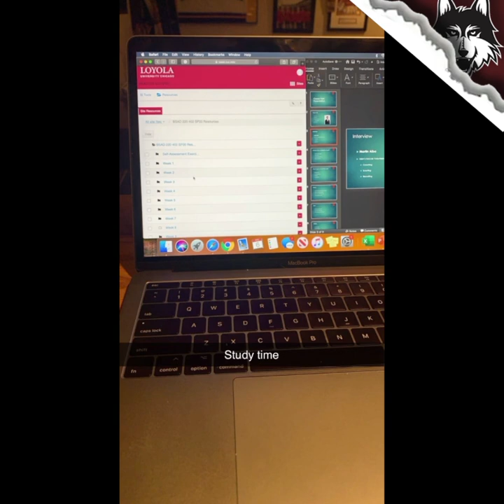Mini Vlog | Billy Hency